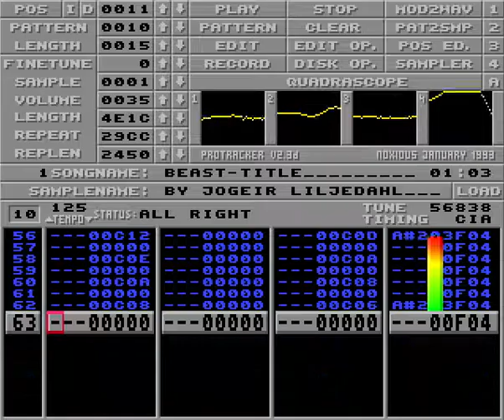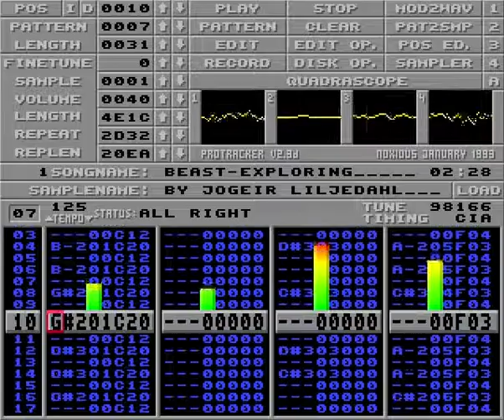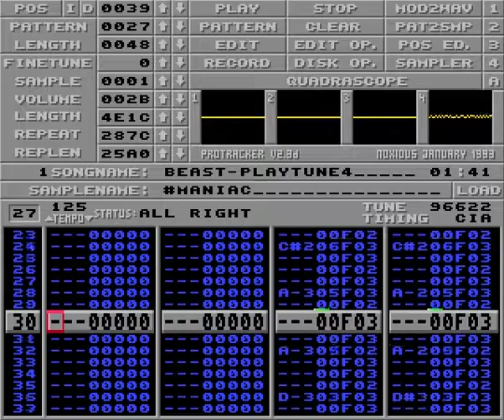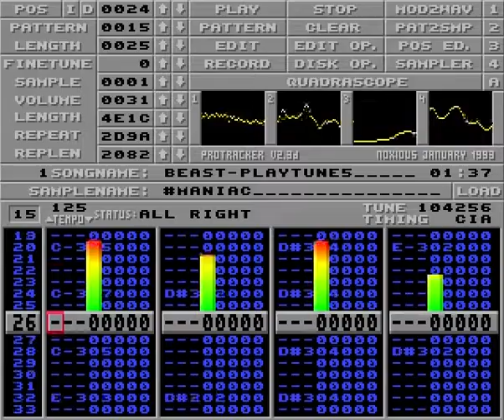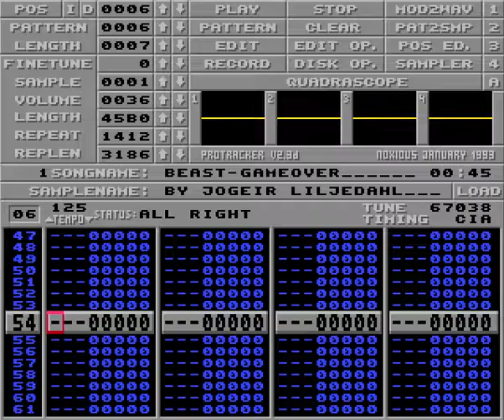Shadow of the Beast - Amiga Soundtrack [ProTracker Music]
Amiga game soundtrack from the game Shadow of the Beast, developed by Reflections and published by Psygnosis in 1989.

Original composer: David Whittaker
Arranged for ProTracker: Jogeir Liljedahl a.k.a Maniac

00:00 Title (Beast-title)
01:31 The Plains (Beast-exploring)
04:09 The Plains (Beast-playtune2)
06:28 Underground (Beast-playtune4)
08:53 The Castle (Beast-playtune3)
11:53 Water (Beast-playtune5)
13:49 Game over (Beast-gameover)

*Shadow of the Beast - The Story*
Many years ago, on a moonless night, a small child was stolen away from its unsuspecting parents. Its mysterious abductors carried it far across the land to the mighty temple Necropolis. There the child was accepted by the mages of darkness, warrior priests of the Beast Lord.

Deep below the temple the child was escorted, passing through a labyrinth of rooms and passages to the Chambers Of Creation. There the evil mages worked their dark arts creating strange creatures, plants and traps to guard the Beast's stronghold. For the child they had a special purpose, but first came years of preparation. Secret potions concocted from the blood of rare creatures slowly transformed his appearance - turning him from human into a strange creature of incredible power, agility and strength. Deep hypnosis caused him to erase memories of his past life completely and become the warrior messenger of the Beast.

Many years passed in his service to the temple as he grew to maturity. Then one day he discovered an awful secret - the horrible truth about his past... a truth that now leads him on a trail of total
and bloody revenge against his masters.

You were that child. Now the time has come to enter the Shadow of the Beast!

- In the Search of the Beast -
In the grounds of Necropolis all was silent and still. The moon, low and large on the horizon, threw long dark shadows into the corners and a cool blue light across the stony ground, disguising the blood-red stains on the sacrificial stone. Not a single creature stirred to disrupt the tranquillity, not a leaf moved on the nearby trees. There was not a trace of life in that sinister place but for a single point of light glinting against the age-worn face of a statue.

Up there in the huge arms of the deity's image sat a lone creature. In its powerful hand it clutched a Globe of Seeing which it moved slowly from side to side examining its reflected features. As it did so it recalled the events of that day: the frightened humans being herded into the central courtyard; the pathetic pleas for help as they were dragged one by one to the sacrificial stone; the final air rending
screams as the knife came down in one swift arc and the life blood ran.

And then a tired, resigned face being pushed towards the stone, a face that seemed of some importance to him. Yet how could that be when the lives of these people meant nothing to him? And, as the gleaming blade struck home, he recognized the agonized face of his father and suddenly the painful memories of all he had been came flooding back to him.

His masters had done this to him. They had been responsible for all that he was, and the loss of all he might have been. Well now they would pay. Now the warrior would stop killing for his masters and begin to exact his revenge.

Standing, he lifted the globe high above his head and, clenching his clawed hand, crushed it to a hundred tiny shards. Now the warrior's head lifted towards the heavens. He searched the sky for the dark hulls of the ships whence his masters had come and let out a roaring howl that spoke his defiance. Nothing would stop him now. He would crush them as he had crushed their globe, and he would never stop until the blood of all of them and their creations soaked into the earth...